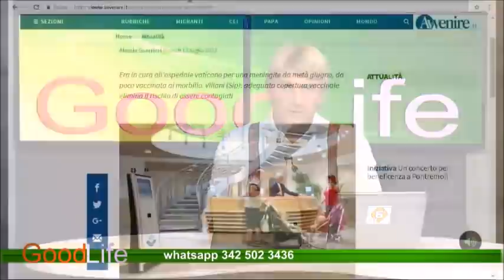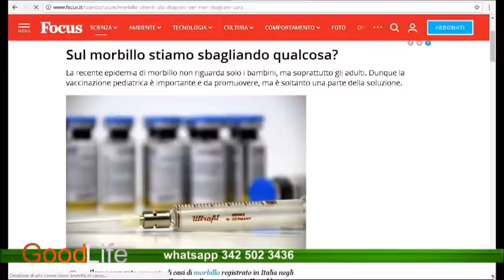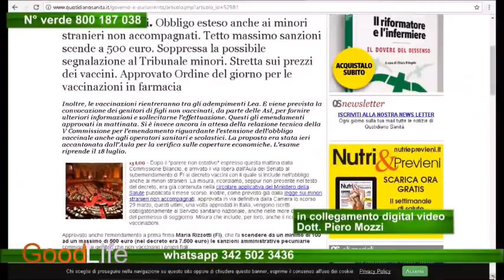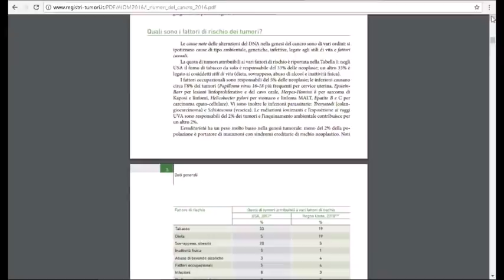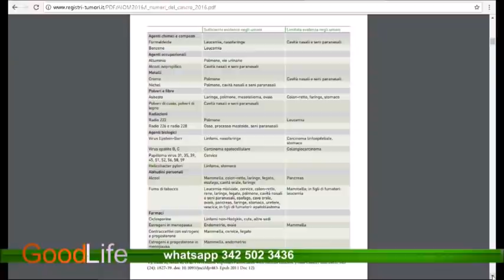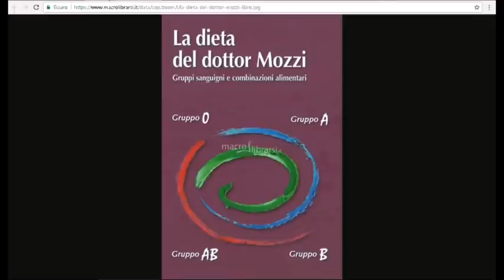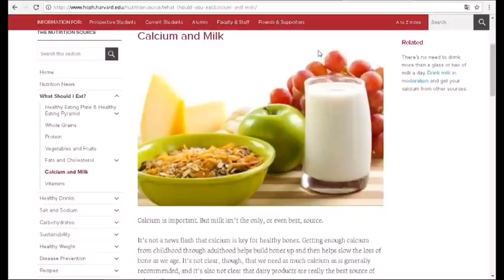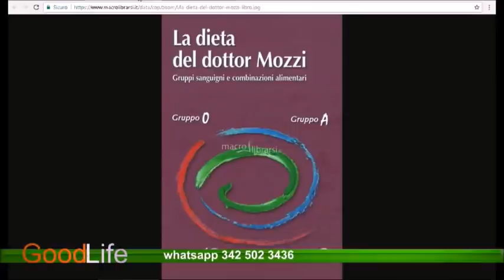Dott. Mozzi: 'GOOD LIFE' 3. Puntata intera 13-07-2017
✅ Puntata integrale originariamente trasmessa da La6 TV il 13 Luglio 2017.
⚠️ Questa ripubblicazione non ha alcuna finalità di lucro, ma ha il solo scopo di diffondere e preservare informazioni. Se gli autori e aventi diritto desiderano che venga rimossa provvederò immediatamente.

⚠️ NORME E PRECISAZIONI:
▶️ Questo non è il canale ufficiale del dottor Mozzi, non sono in contatto con lui.
▶️ Insulti, minacce, commenti sgarbati, sarcasmi offensivi, pretesti per polemiche, appelli alla "radiazione dall'ordine", a forme di censura, a misure penali, vengono rimossi e l’utente bloccato.
▶️ Ben accette le critiche ma con linguaggio misurato, composto e rispettoso. Grazie.